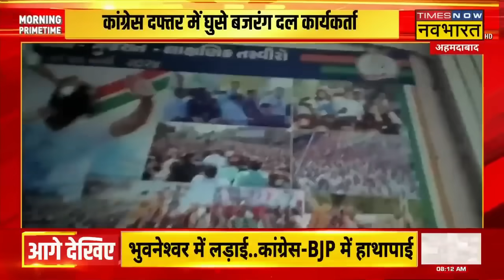Protest Against Rahul Gandhi Lok Sabha Speech News | Congress दफ्तर में घुसे बजरंग दल कार्यकर्ता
Protest Against Rahul Gandhi Lok Sabha Speech News | लोकसभा में राहुल गांधी के Hindu विरोधी बयान का असर अब सदन के बाहर भी नजर आ रहा है, देश के कई हिस्सों में राहुल के खिलाफ प्रदर्शन हो रहे है, देखिए पूरी ख़बर...